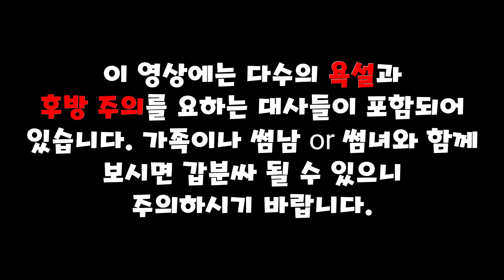보고 있으면 어지러워지는 음지 문화 - '음지탐구보고서' 정식 연재 ver 1화 [웹툰 더빙]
제목 - '음지탐구보고서'
연재처 - 레진코믹스
작가 - 양말젤리

▼음지탐구보고서 정식 연재 ver 보러가기▼

"LEGEND IS BACK"

[성우 정보]

조수, 모든 남자 목소리
CV. 설탕곰

박사
CV. 비잉 @비잉채널-잡다한덕질

조수, 박사 외 모든 여자 캐릭터
CV. 별치마 @별치마